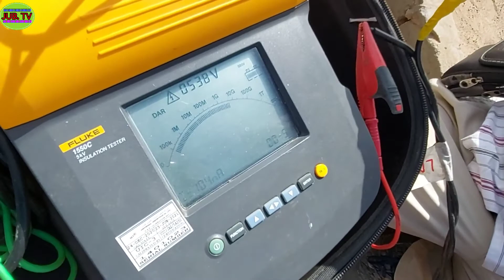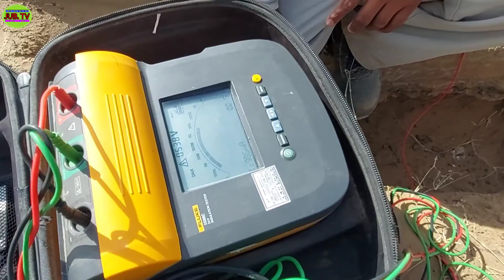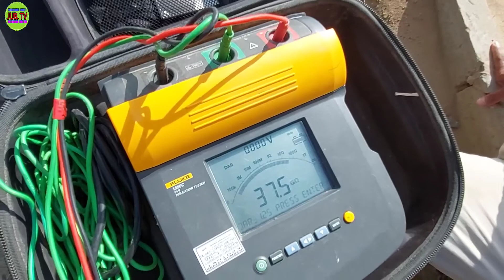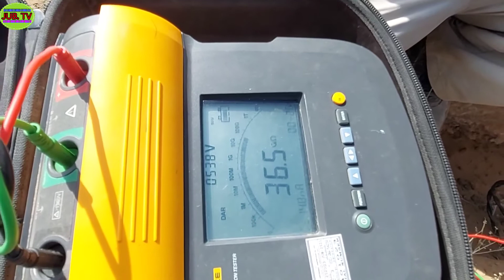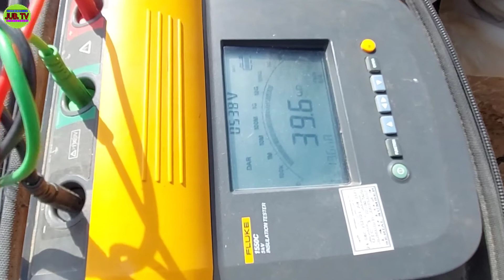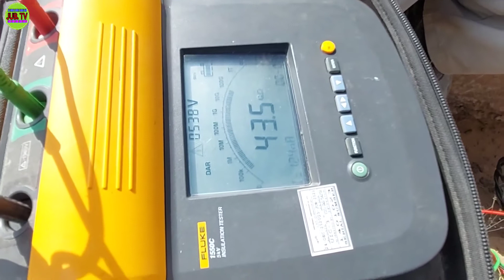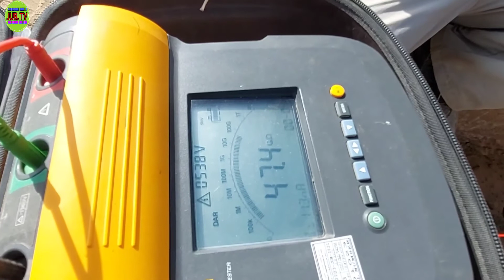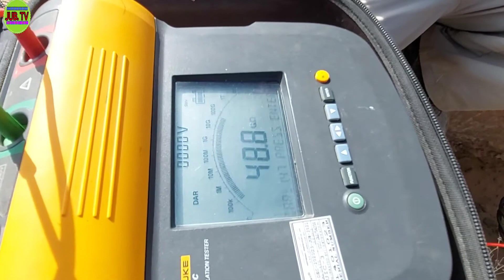IR. TEST INDUCTIVE LOOP DETECTOR CABLE FOR THE TRAFFIC LIGHT SENSOR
An induction or inductive loop is an electromagnetic communication or detection system which uses a moving magnet or an alternating current to induce an electric current in a nearby wire. Induction loops are used for transmission and reception of communication signals, or for detection of metal objects in metal detectors or vehicle presence indicators. A common modern use for induction loops is to provide hearing assistance to hearing-aid users.